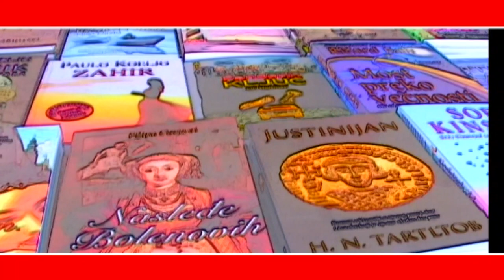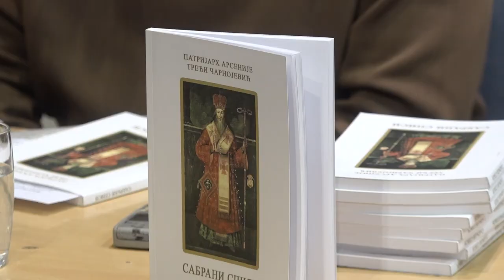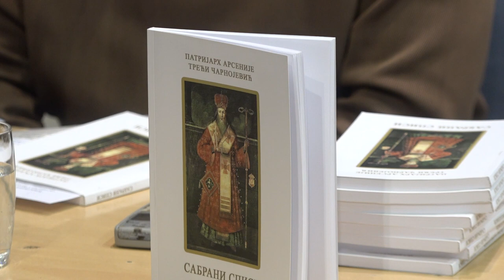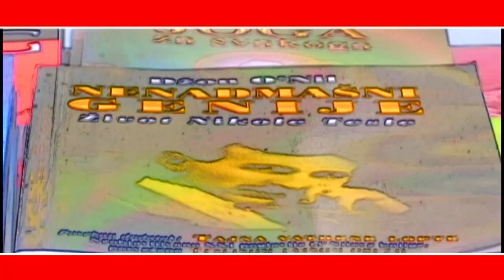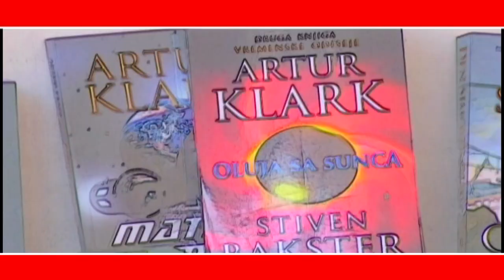SALON KNJIGE I GRAFIKE - TREĆI DAN 12022023